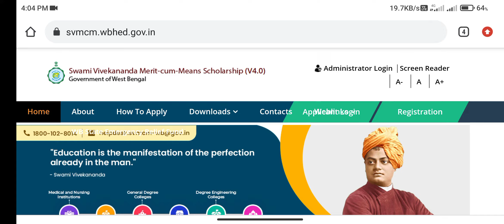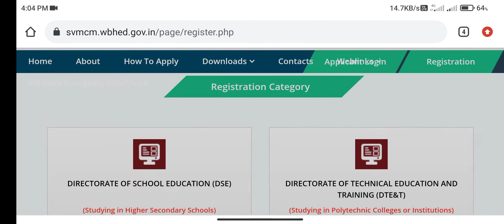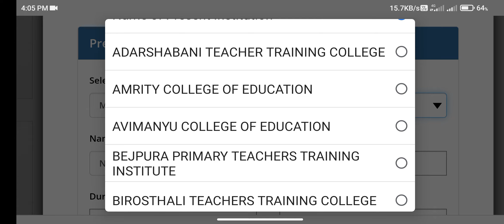Swami Vivekananda Scholarship (SVMCM) for B.ED students